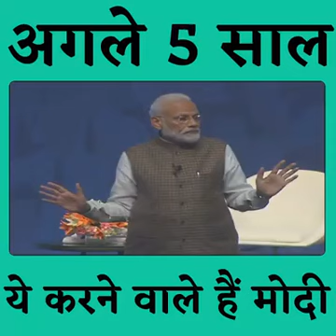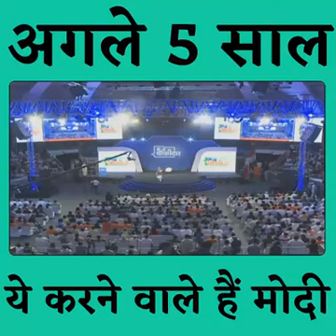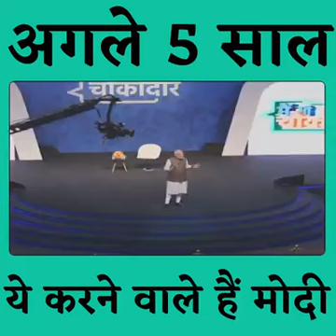After five year our india